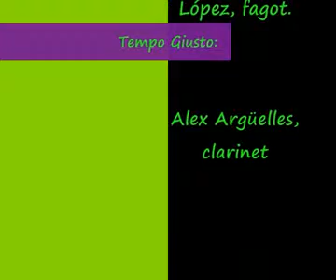tempo giusto, verano porteño